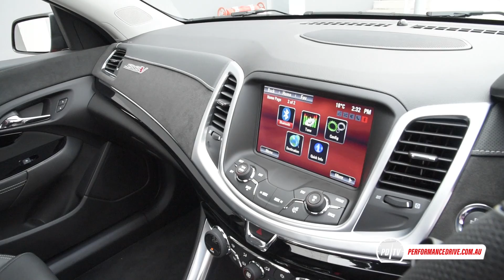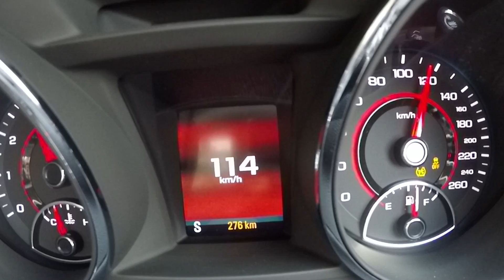2017 Holden Commodore SS V Ute 0-100km/h & engine sound (LS3)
2017 Holden Commodore Ute SS V 0-100km/h & engine sound (LS3). for the full review.

2017 Holden Commodore SS V Redline Ute (last Australian model)
6.2-litre V8 LS3
304kW and 570Nm
Six-speed automatic, rear-wheel drive with limited-slip diff

For more stats and test results simply head over to our performance data